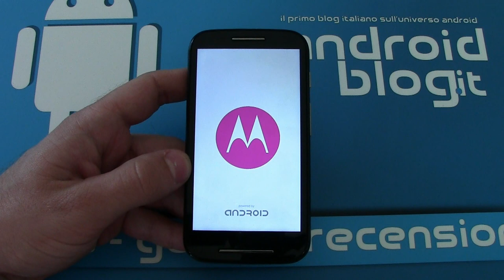Motorola Moto E - Unboxing by Androidblog.it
Vediamo caratteristiche e contenuto della confezione del nuovo Motorola Moto E.